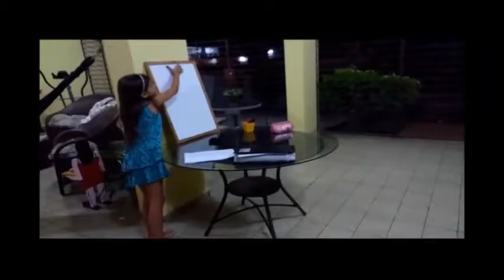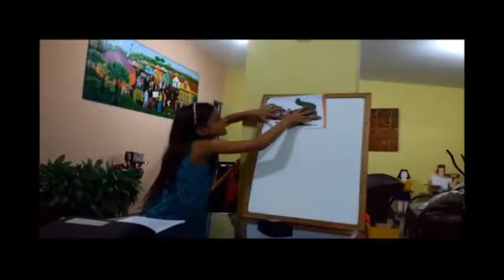MOSTRA PED. CNA RECIFE OLINDA 2016.2 - Aluna: Letícia Lucena